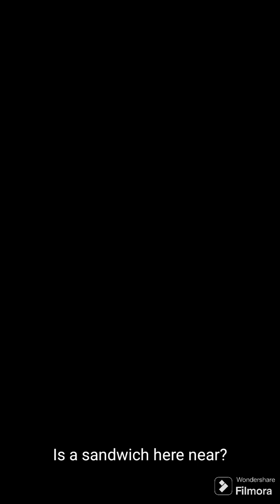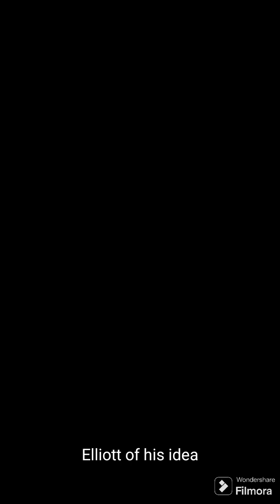لن تصدق ما حدث لمتابعي جيرمي بعد تجربته لهذه القصة المرعبة!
في هذا الفيديو، سأشارككم تجربتي الشخصية مع "ا". سأُخبركم كيف أثرت هذه التجربة على حياة احد المتابعين، وياريت تشاركنا تجربتك في التعليقات!
في هذا الفيديو، سنستعرض  تجربة ملهمة حدثت لمتابعي

تعريف محتوي القناة
قصص رعب إذاعية ..مؤلفة ..
تتحدث قصة اليوم في اطار اذاعي..وليس مرئي حيث ان بعض المشاهدين دائما ما يفضلون هذا النوع من الفيديوهات..بحيث انها تتعايش مع السياق الدرامي ..من خلال الاستماع ل قصص رعب..وليس رؤيتها مرئياً
اتمني  من الجميع ..اللايك والشير لأنهم بيفرقوا كتير في انتشار ولو حضرتك جديد معانا واول مرة تشوفنا ياريت تشترك ..في القناة وتفعل الجرس علشان يوصلك كل جديد

رعب |اغرب ما قالوا الأطفال  عن العالم الاخر¶

رسام بولاندي كان يعاني من
=xzoadHKRSJI&t=23s

{وسائل اللتواصل }
لينك صفحة القناة علي فيس بوك